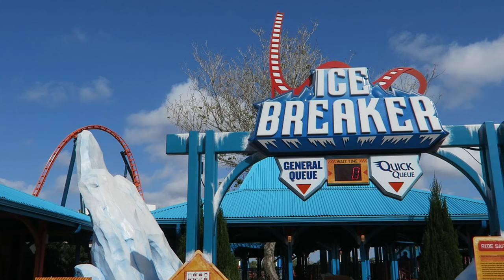SeaWorld Orlando Off-Ride Footage, Rides & Animals | Non-Copyright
SeaWorld Orlando is one of the best animal theme parks in the world.  Located in the busy Florida amusement park market, this mega park combines thrilling roller coasters with animal experiences.

0:00- Park Entrance
0:34- Manta (B&M Flyer)
2:38- Mantas
2:56- Fish Aquarium
3:07- Dolphin Nursery
3:29- Turtle Trek (Tortoises & Show)
3:36- Landscaping
4:44- Journey to Atlantis (Mack Water Coaster)
4:57- Journey to Atlantis Aquarium
5:10- Jellyfish
5:16- Kraken (B&M Floorless)
6:44- Antarctica: Empire of the Penguin
8:09- Sky Tower (Observation Tower)
8:21- Clyde & Seamore's Sea Lion High (Show)
8:51- Shark Encounter
9:19- Mako (B&M Hyper)
10:48- Flamingo Paddle Boats
11:05- Infinity Falls (Intamin River Rapids)
12:00- Shamu (Killer Whales)
12:02- Ice Breaker (Premier Rides Launch Coaster)
13:29- Sesame Street Land (Kiddie Area)
14:33- Abby's Flower Tower (Zamperla Balloon Tower)
14:39- Super Grover's Box Car Derby (Zierer Kiddie Coaster)
15:10- Sunny Day Carousel (Chance Merry-Go-Round)
15:20- Pets Ahoy (Show)
15:26- Skyline